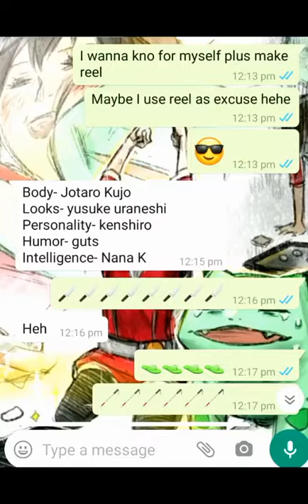My boyfriend describes me in anime characters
Ani. Anime. Girls. I wanna be anime girls💪😭😍🔪

So here are the results
Body- Temari from Naruto
Looks- Hinata from Naruto
Personality- Umaru Chan
Humour- Koro Sensei from Assassination Classroom
Intelligence- Nana Komatsu from Nana